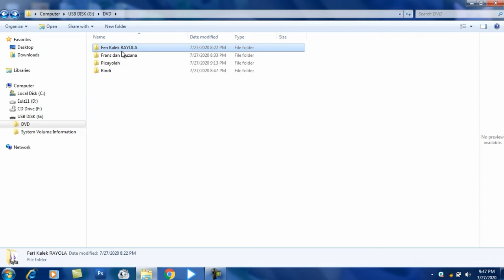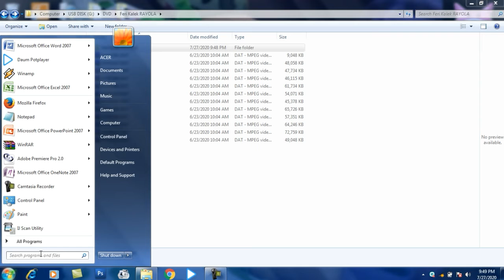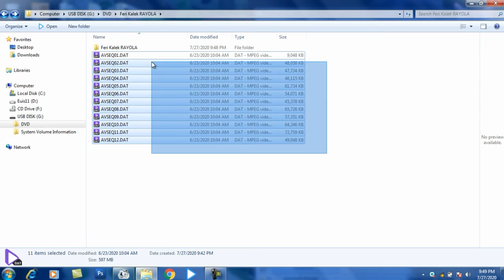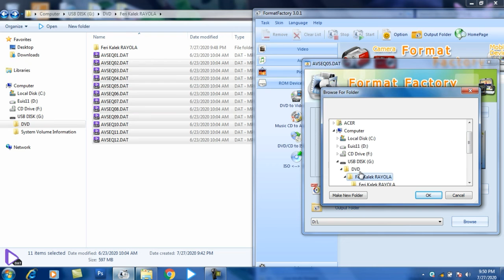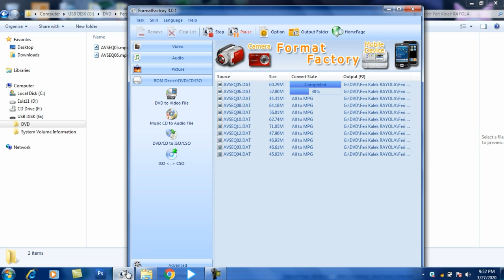Cara Memutar Video di Head Unit Mobil dengan USB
Pada dasarnya cara memutar/menyetel video di mobil adalah melalui DVD player (bagi head unit bawaan mobil yang telah memilki DVD player), namun untuk mobil keluaran tahun 2010 kebawah belum semua tipe atau merk telah memiliki DVD player, sehingga harus mengganti/upgradehead unit dengan merk lain yang menyediakan teknologi DVD player agar bisa memutar video di mobil, seperti Pionner, Sony, JVC, Kenwood dll.

...Semoga bermanfaat...